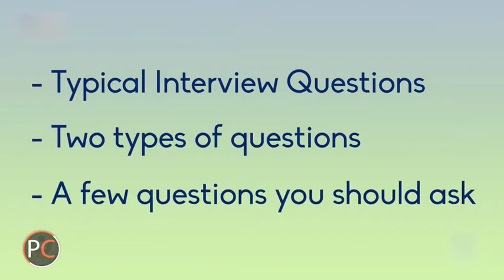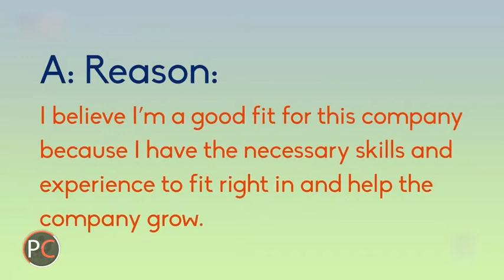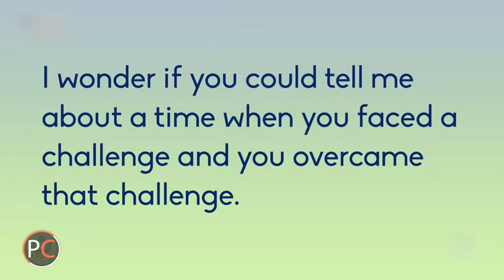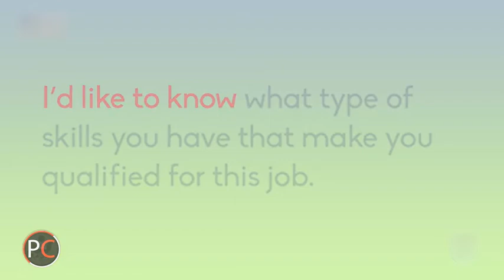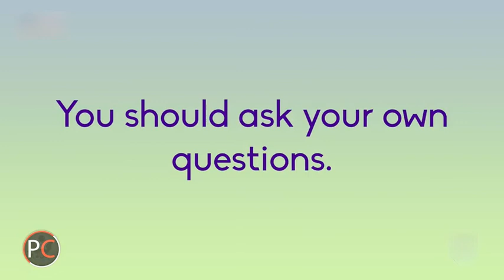English for Career Development l Lecture# 37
Welcome to English for Career Development,

This course is designed for non-native English speakers who are interested in advancing their careers in the global marketplace.  In this course, you will learn about the job search, application, and interview process in the United States, while comparing and contrasting the same process in your home country. This course will also give you the opportunity to explore your global career path, while building your vocabulary and improving your language skills to achieve your professional goals. The first unit in this course will introduce the U.S. job application process and provide strategies for identifying the jobs that match your interests and skills. Unit 2 will take you through the steps necessary to produce a professional-looking resume. In unit 3, you will work to develop a clear and concise cover letter.

The next unit in the course will focus on business plans, why these plans are important, and will give you a chance to practice composing a business plan. In the final unit of the course, we will present basics for funding a business and will help you create a persuasive presentation, or pitch, based on a business plan.
The final unit of the course focuses on networking and interview skills.